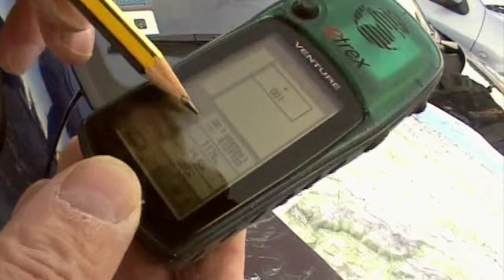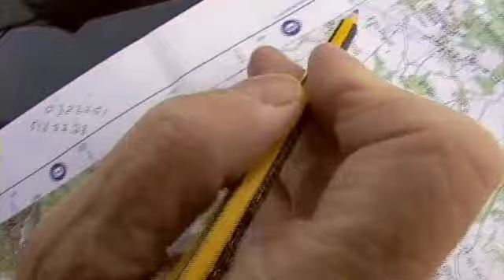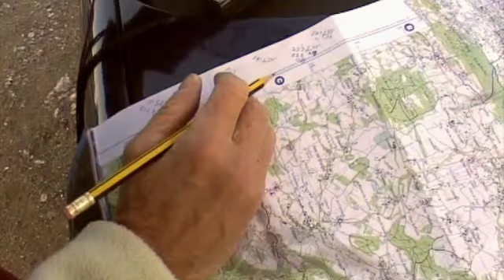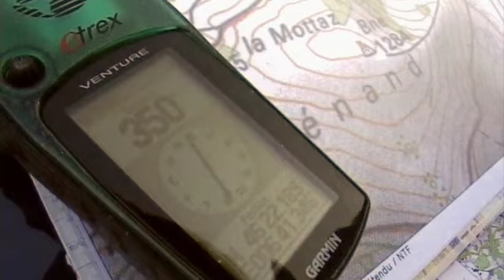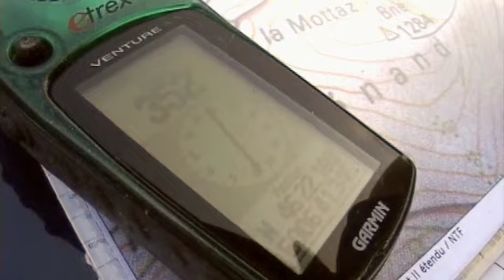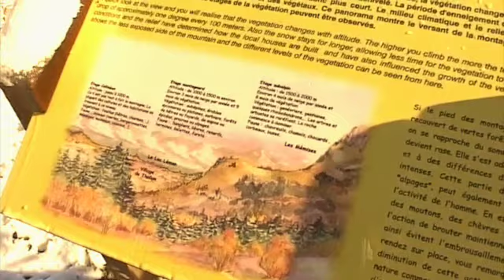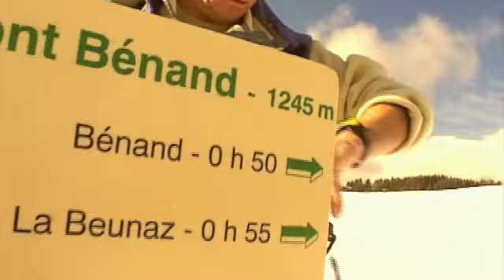2013 formation GPS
Bien que cette vidéo date un peu (2013) , soit de faible qualité, elle donne cependant quelques bonnes bases de navigation GPS: création et recherche de waypoints et itinéraires, vérification et calculs de coordonnées géodésiques sur la carte.
Réalisation: Claude Curtil et Jean-Pierre Jacquier